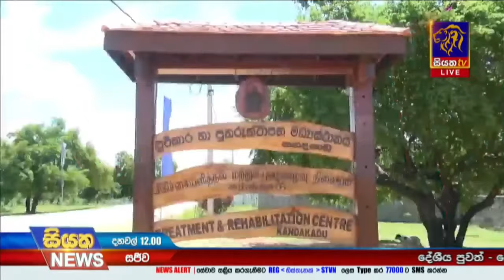කන්දකාඩුවේ රැඳවියන් පිරිසක් යළි පලා යයි - බස් රථයක් පැහැර ගැනීමට ගත් උත්සහයත් ව්‍යර්ථ වෙයි